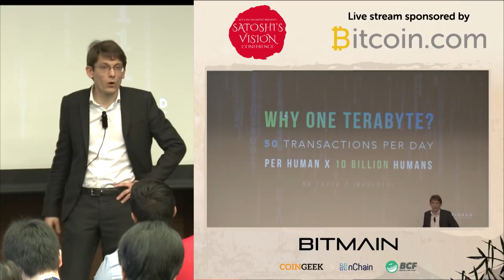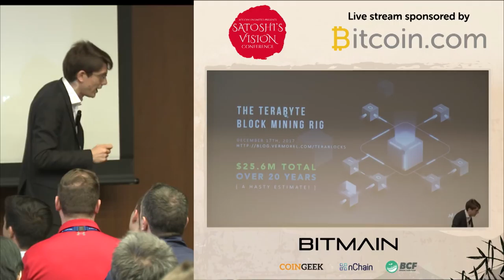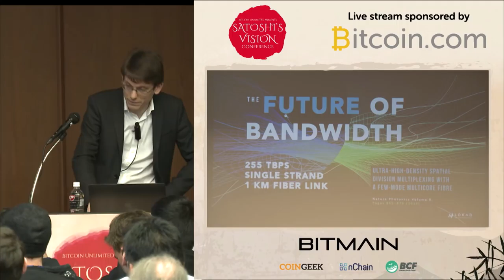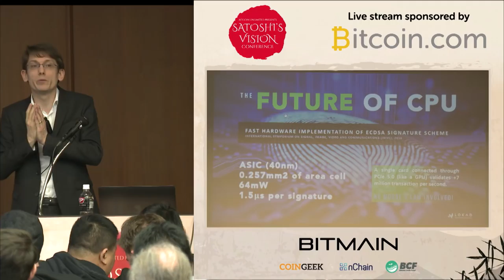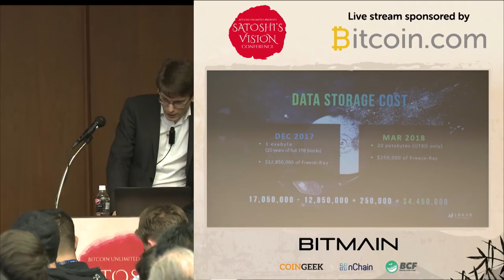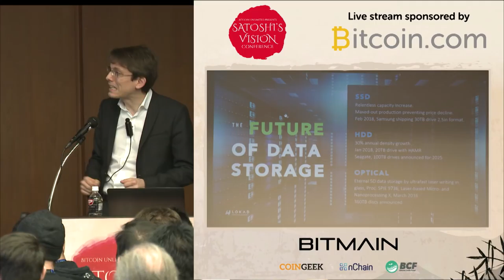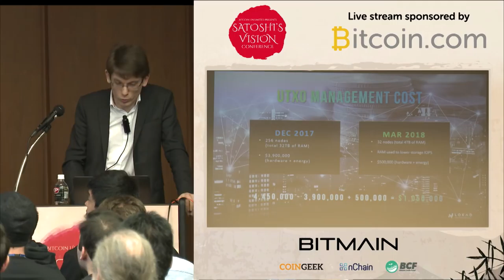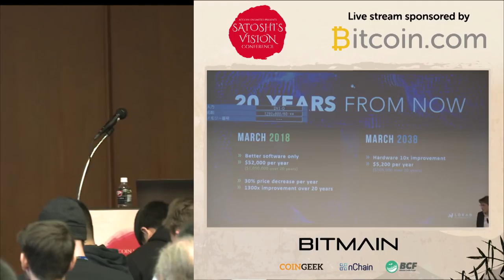Joannes Vermorel - Terabyte Blocks for Bitcoin Cash